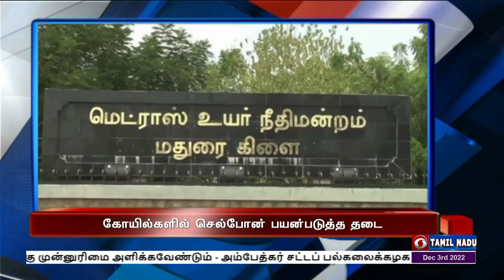பொதிகை காலை 8.00 மணி தலைப்புச் செய்திகள் [03.12.2022]PodhigaiTamilNews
1)   குஜராத் சட்டப்பேரவை இரண்டாம் கட்ட தேர்தலுக்கான பிரச்சாரம் இன்று மாலையுடன் நிறைவடைகிறது - பிரதமர் நரேந்திர மோதி, காங்கிரஸ் தலைவர் மல்லிகார்ஜூன கார்கே உள்ளிட்ட தலைவர்கள் இறுதிக்கட்ட வாக்கு சேகரிப்பு.

2)  இந்திய கடற்படை தின கொண்டாட்டம் - குடியரசுத் தலைவர் திரவுபதி முர்மு விசாகப்பட்டினத்தில் நாளை நடைபெறும் நிகழ்ச்சியில் பங்கேற்பு.

3)  கடல் எல்லைகளின் பாதுகாப்பை உறுதி செய்ய, உள்நாட்டிலேயே உருவாக்கப்பட்ட அதிநவீன போர்க்கப்பல்களுடன் இந்திய  கடற்படை தயார் - பாதுகாப்பு அமைச்சர் ராஜ்நாத்சிங்.

4)   நீதிமன்றங்களில் மாநில மொழிகளுக்கு முன்னுரிமை அளிக்கவேண்டும் - அம்பேத்கர் சட்டப் பல்கலைக்கழக விழாவில் மத்திய அமைச்சர் கிரண் ரிஜிஜூ பேச்சு.

5)  தமிழக கோயில்களில் செல்போன் பயன்படுத்த தடை - சென்னை உயர்நீதிமன்ற மதுரை கிளை உத்தரவு.

5)   ஃபிபா உலகக் கோப்பை கால்பந்து போட்டி :    செர்பியாவை வீழ்த்தி அடுத்த சுற்றுக்கு தகுதிப்பெற்றது ஸ்விட்சர்லாந்து.